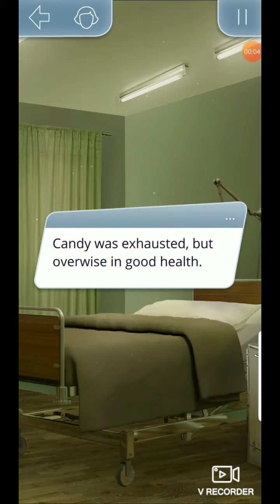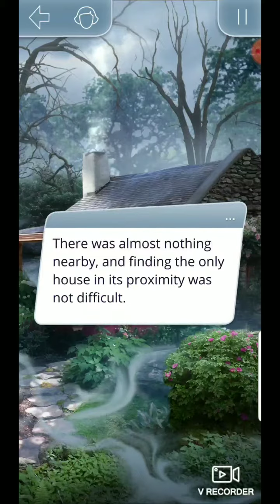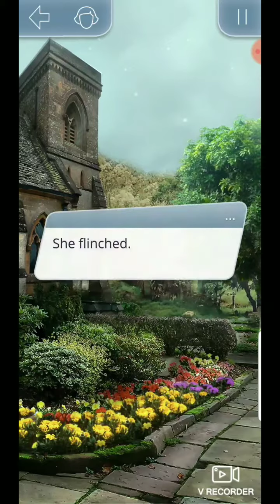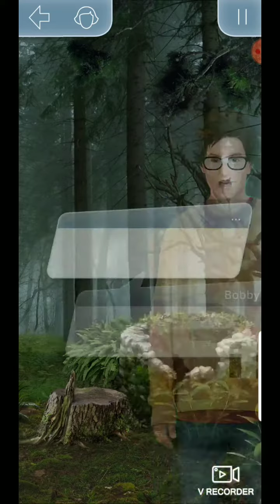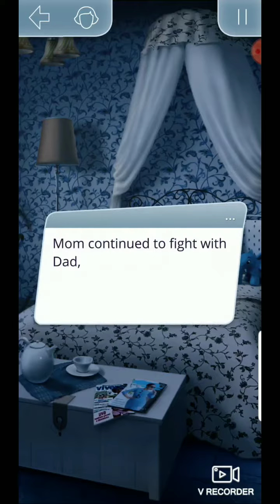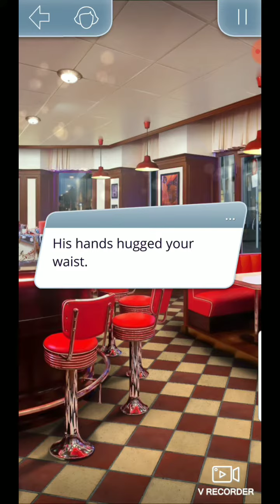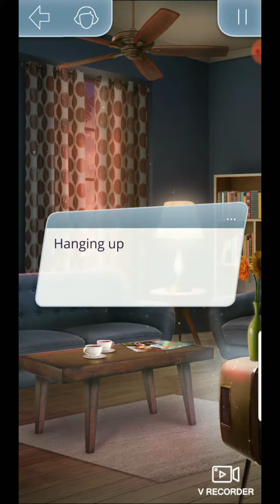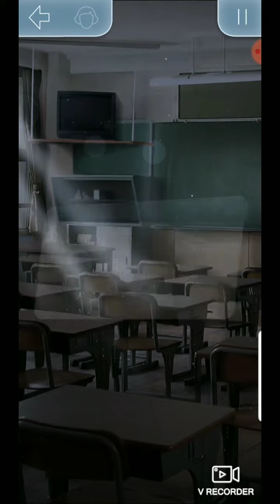Shadows of Saintfour Chapter 8 * Luke* Romance Club